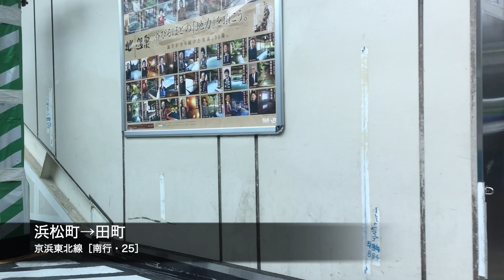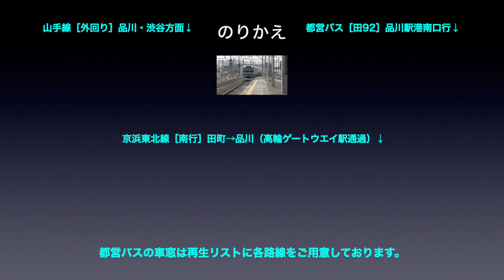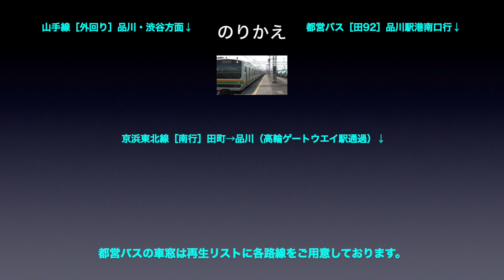京浜東北線 車窓［南行・25］浜松町→田町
京浜東北線［南行］浜松町→田町の車窓です。

路線名称：京浜東北線
撮影方向：進行方向［右側］
列車種別：各駅停車
車窓区間：浜松町→田町
車両種別：E233系

■のりかえ
田町で
・山手線
・都営バス
・京浜東北線（高輪ゲートウエイ通過）

京浜東北線［南行］は、
各駅停車：1〜36（大宮→横浜）
快　　速：1〜6（田端→浜松町）まであります。